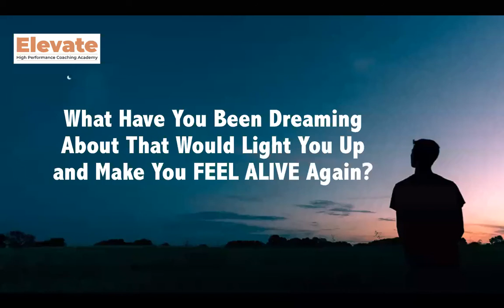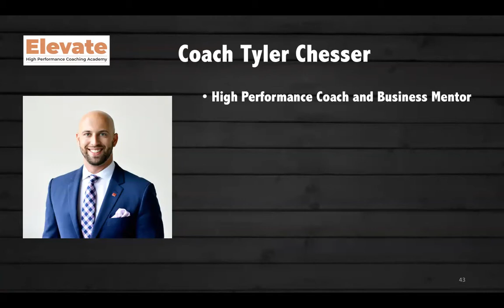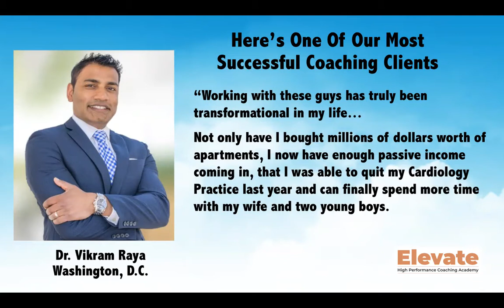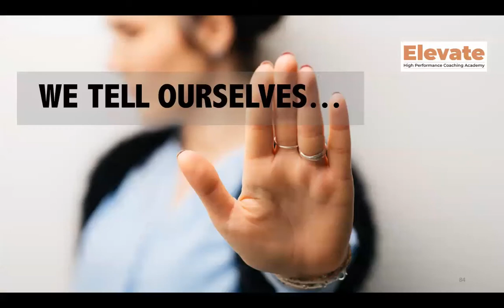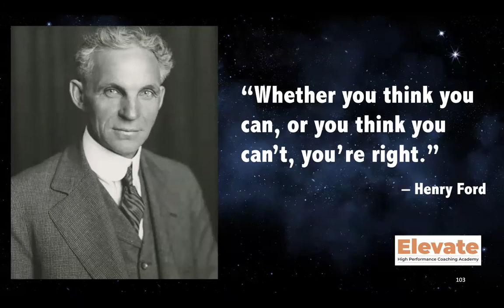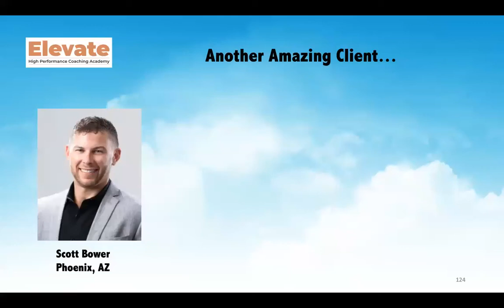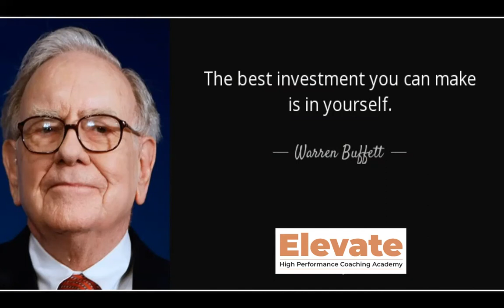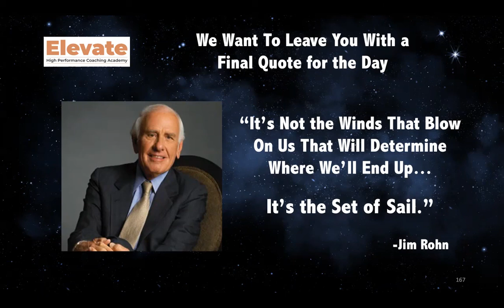The Elevate High Performance Academy Master Class Training | The 5 Shifts You Must Make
After achieving phenomenal levels of success in their Corporate Careers, building 7-Figure Real Estate Empires, performing over 25,000 Coaching Sessions and traveling internationally to do Keynote Speaking around the world, Tyler Chesser and Trevor McGregor are ready to pull back the curtain and show YOU how to take your skillset and your mindset to unparalleled levels!

Whether you are an Entrepreneur, a Business Owner, a Business Executive, a Lawyer, a Doctor, or a Real Estate Investor, their 8-Week Elevate High Performance Academy is EXACTLY what you need to take your game to the highest level and explode your results!

To sign up, or to learn more about Elevate High Performance Academy, visit elevatecoachingacademy.com